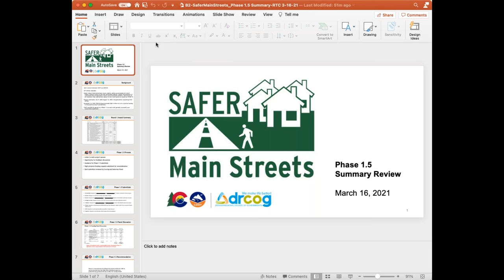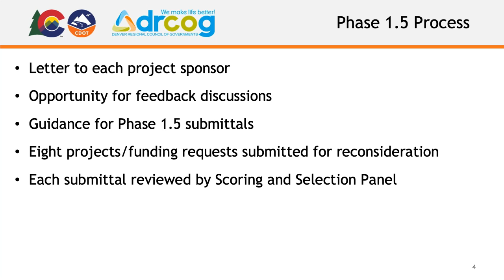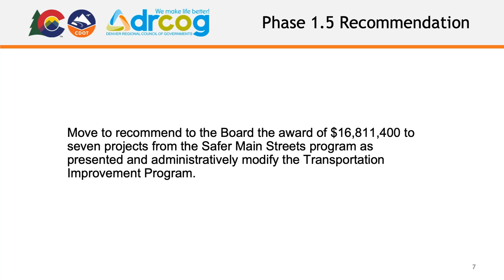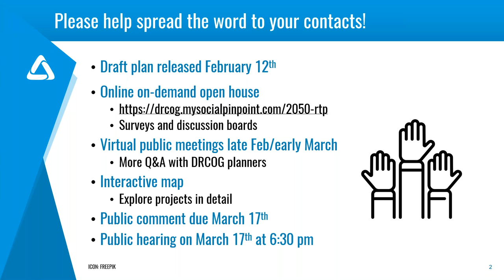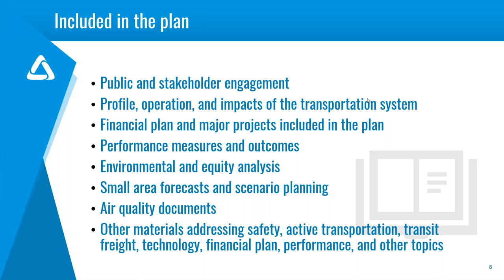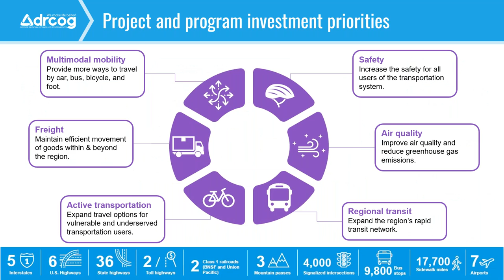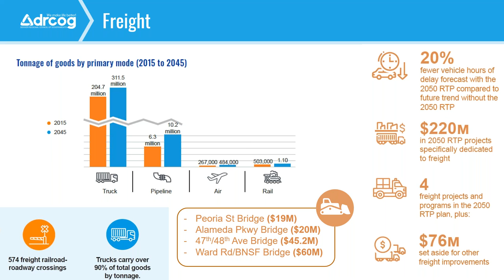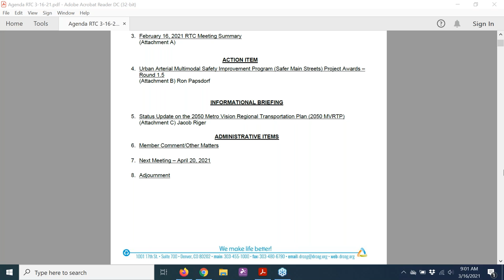Regional Transportation Committee, Mar. 16, 2021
The complete audio and video recording of the Regional Transportation Committee meeting held virtually on Mar. 16, 2021.